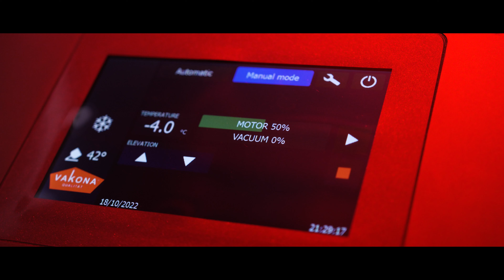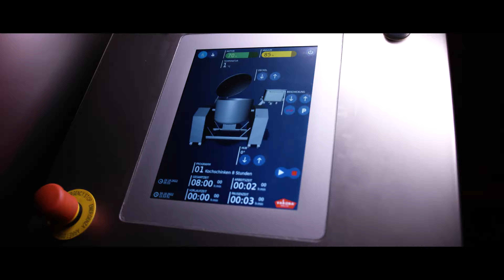BOMBOS-AMASADORAS al vacío refrigerados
Ideales para amasar, mezclar y masajear procesos que no puedan romper la cadena de frío